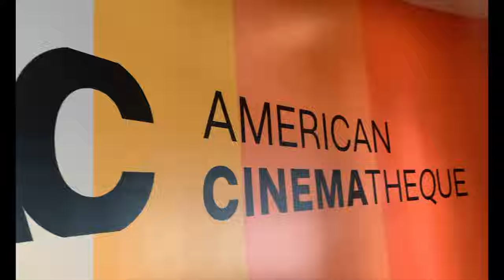2022 LEFUFF VI Teaser Trailer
LEFUFF VI is just a couple weeks away!  Join us at the Aero Theatre on Aug 13th from 1:00pm to 6:00pm for an exclusive first look at the rarely seen preservation premiere of the underground cult hit, “Scarecrow in a Garden of Cucumbers” (1972) starring Warhol Superstar trans icon, Holly Woodlawn and Live QA with special guest Executive Producer Henry “Hank” Alpert. Featuring Avant Garde, Horror, and Experimental Animation shorts from independent feminist filmmakers. First 50 people get an exclusive “Madonna” gift from LUSH.